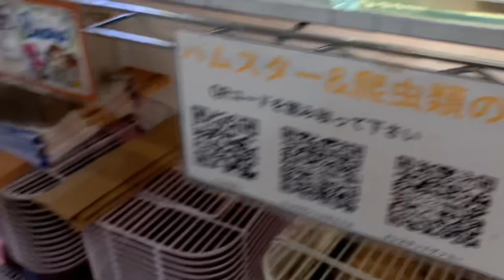ベルギー便！問屋さんのリスト見てビックリ！緊急入荷する事を決めた珍しいインコが来ました！可愛いハムスター達も来ました！今年最初の小動物入荷情報！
福岡では珍しいADA用品を多く取り扱ってるプロショップです。
水草、熱帯魚が充実
さらに、熱帯魚類だけでなく爬虫類用品、ハムスター用品なども取り揃えてます。
水草レイアウトに合う小型魚やコリドラスの種類も豊富。
世界水草レイアウトコンテストのIAPLCサポートショップでもあります。

犬用品、水草はヤフオクにも出品中です。

YouTubeでは先行お知らせや

※メインSNSのX(旧Twitter)のフォローもお願いします。

熱帯魚、水草、ヒョウモントカゲモドキ、ハムスターなど取扱ってます。
爬虫類、ハムスター用品も充実。

【AQUASHOPゆう】
福岡県福岡市西区小戸4丁目14-18 ACD2020 1階